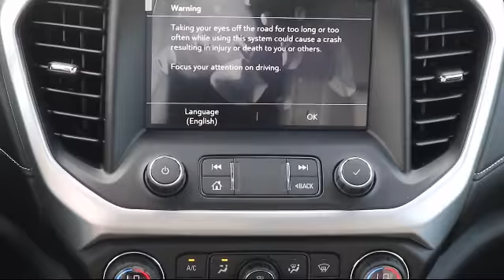2021 GMC Acadia SLT Bartow Lakeland Auburndale Winter Haven Tampa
2021 GMC Acadia SLT Stock Number: 21179 Vin:1GKKNMLS1MZ147285.

255 W Van Fleet Dr